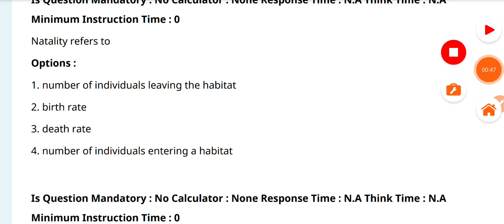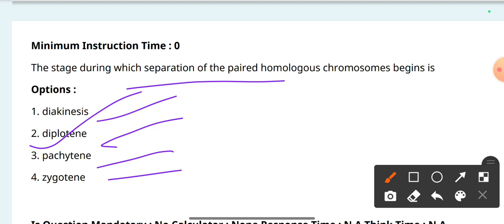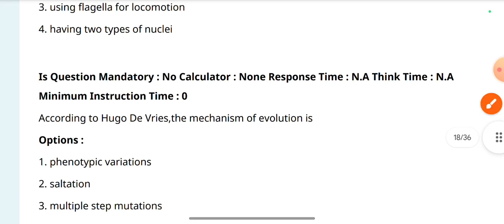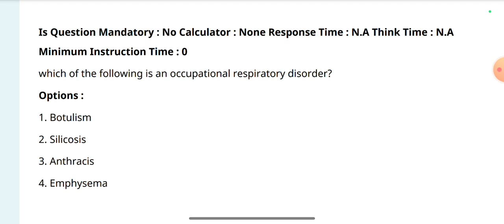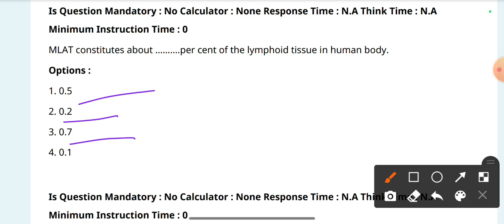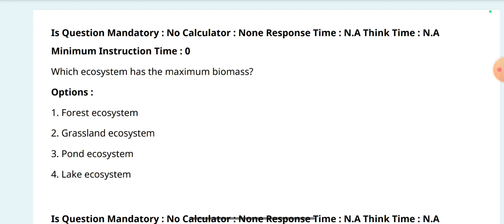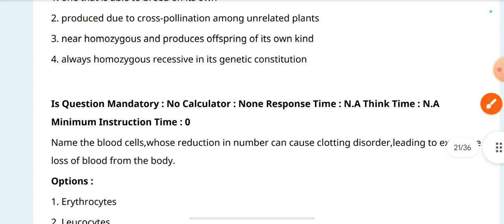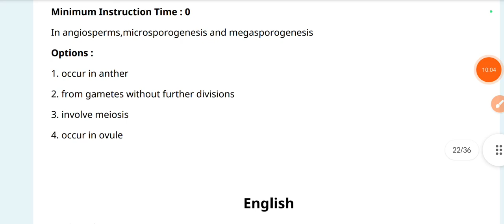Biology Previous Year Question With Answer(shift-1) || Odisha Bsc Nursing Entrance Exam 2024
Biology Previous Year Question With Answer practice
Odisha bsc nursing entrance exam 2023 biology question with answer
Biology Previous Year Question With Answer of bsc nursing entrance exam
Previous year question papers of biology
Odisha bsc nursing admission
Odisha nursing admission all updates
Odisha bsc nursing classes
Biology 2023 bsc nursing entrance exam question with answer
Biology solved Question paper of bsc nursing odisha
Bsc nursing entrance exam question paper odisha
Bsc nursing entrance exam biology question with answer for bsc nursing entrance exam 2024